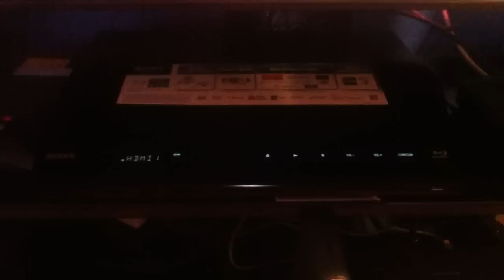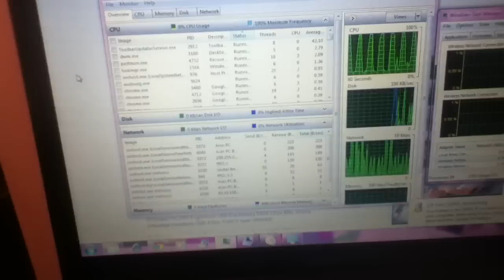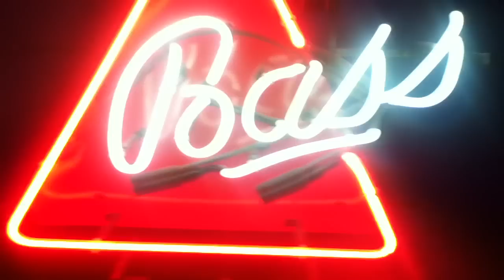2012 Home Entertainment System/Gaming Set-up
Home entertainment set-up for 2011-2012.
-Xbox 360 S 250GB
-Xbox 360 Elite
-Sony BDV-780W Blu-ray Home Theatre
-29'' Vizio Television, 1080p Resolution @ 60Hz
-"Gateway" PC, quad-core @ 1.8 GHz, 500GB HDD
-Acer Aspire Laptop, single-core @ 2.2 GHz, 200GB HDD
-Belkin Play Router
-Satiek Eclipse II Keyboard
-World's sexiest neon light